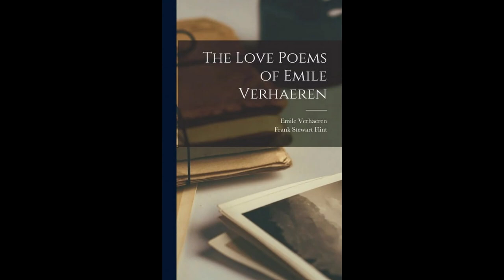Poems of Emile Verhaeren - Audiobook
Poems of Emile Verhaeren by Emile Verhaeren. (Translated by Alma Strettell.)
Read in English by Phil Benson;
A selection of poems from Belgian symbolist poet Émile Verhaeren, translated from French by Alma Strettell. Most of the poems selected are from 'Les Villages Illusoires' (1895) and are rooted in Verhaeren's observations of the everyday life and landscapes of his native Flanders. The selection also includes extracts from 'Les Heures Claires', a love poem for his wife (recorded in full for Librivox as 'The Sunlit Hours'), and poems from the earlier and later volumes, Les Apparus dans mes Chemins' (1891) and 'La Multiple Splendeur' (1906). - Summary by Philip Benson